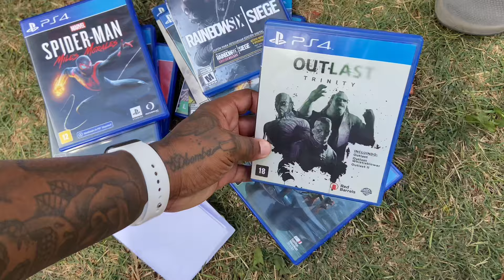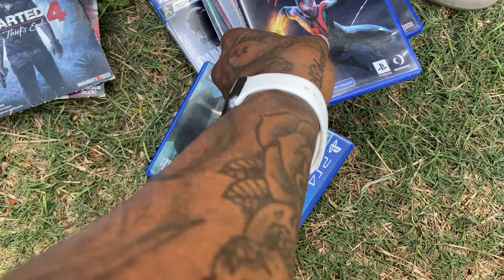FEIRA DO ROLO DA OSTERNACK PR COMPREI UM LOTE DE JOGOS PS4 | CAÇADA GAMER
Fui conhecer a maior feira do rolo do brasil na região metropolitana de Curitiba colombo em pedrinhas te acompanha aí moçada
Tmj !

Like da nossa acão do PS4 + 8 jogos

Me segue no Instagram pra acompanhar em tempo real